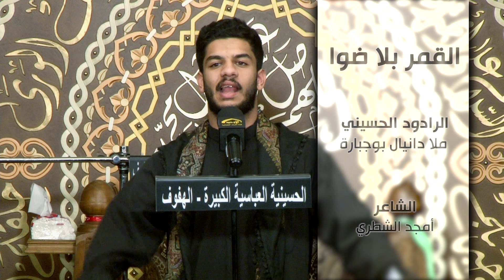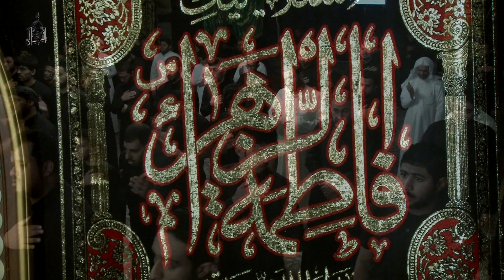ملا دانيال بوجبارة - القمر بلا ضوا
الليلة التاسعة والعشرين من شهر ذي القعدة
ذكرى استشهاد الإمام الجواد عليه السلام

الرادود الحسيني
ملا دانيال بوجبارة

أمجد الشطري

الأحساء ~ الهفوف
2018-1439